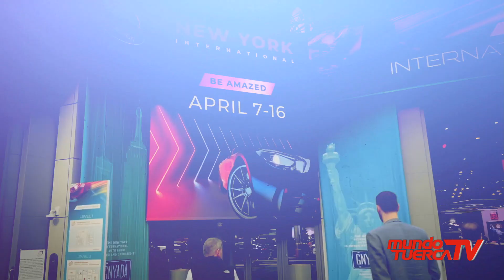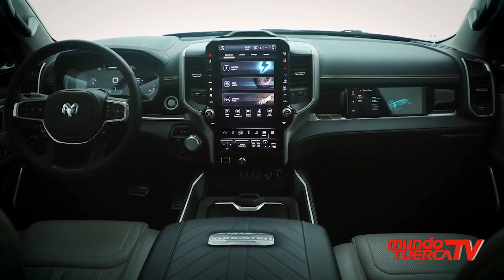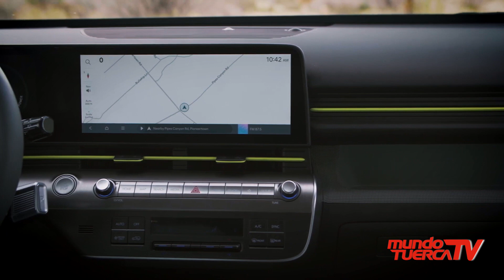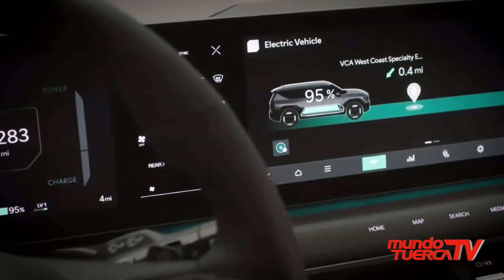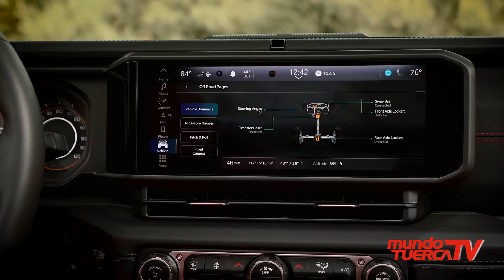New York International Auto Show 2023 | NYIAS | Salón de New York 2023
LO MEJOR DEL SALÓN DE NEW YORK 2023

Se realizó el Salón de New York 2023, donde se presentaron los más recientes vehículos de las principales marcas del 7 al 16 de abril.
RAM presentó su primera pickup completamente eléctrica, la Ram 1500; Hyundai presentó su más reciente versión del Kona,  KIA su más nuevo KIA EV9, y Jeep presentó el nuevo Wrangler también eléctrico, entre otros nuevos lanzamientos.